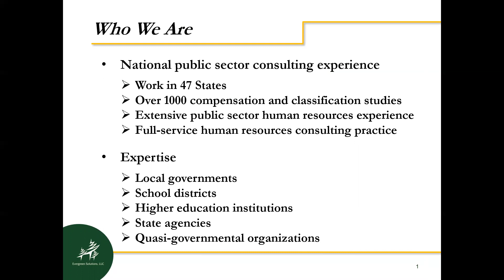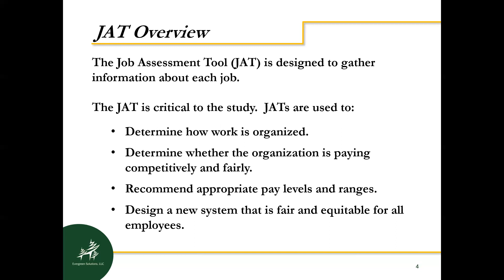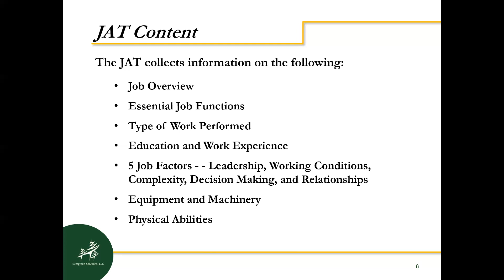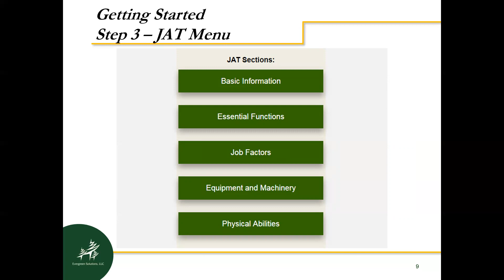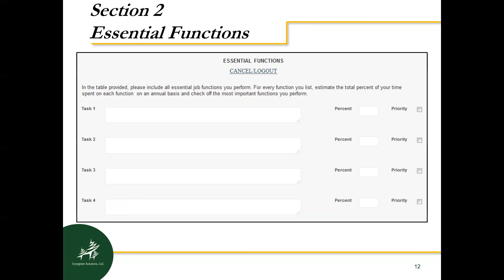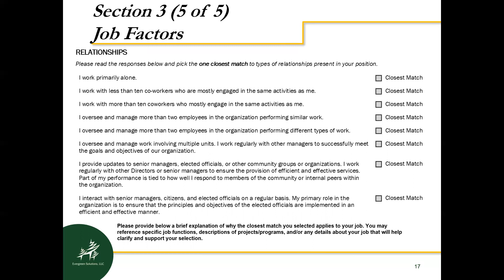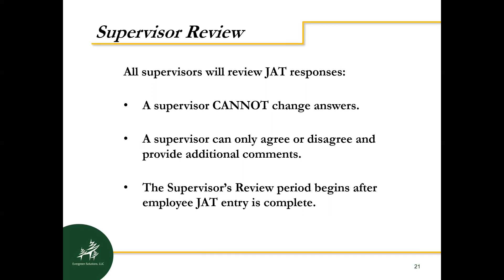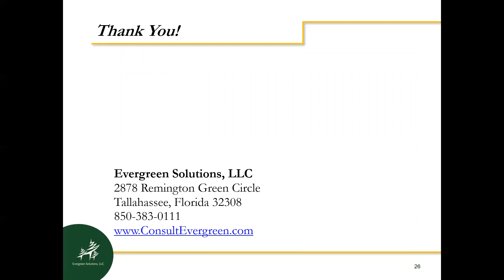Henry County Public Schools, VA - JAT Orientation